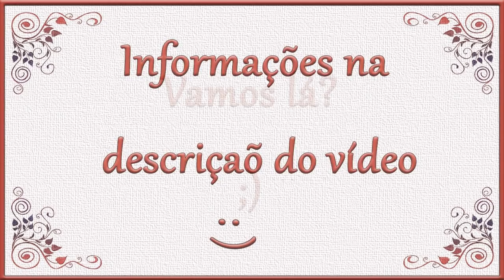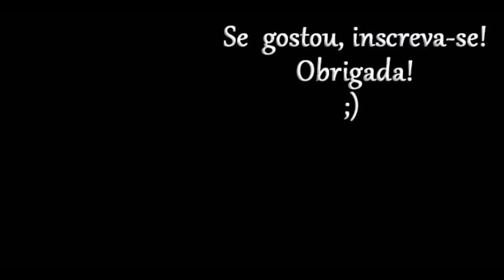Vestido Gola Marinheiro 2 a 6 anos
O molde é fornecido gratuitamente, nos tamanhos de 2 a 6 anos, e não há versão paga deste modelo. Para baixar o molde gratuito ou acessar as demais páginas “Dona Fada” , clique nos links abaixo.

Tecidos usados: Tricoline 100% algodão

ATENÇÃO!
1 - Antes de imprimir o molde e de cortar o tecido, leia TODAS as instruções que constam do arquivo.
2 – Qualquer dúvida sobre o molde ou a costura, será respondida apenas no Grupo de Suporte ao Canal, cujo link consta abaixo.